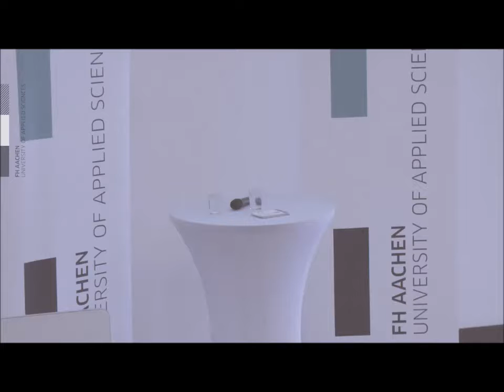Mitschnitt: Europa von oben, Teil 1